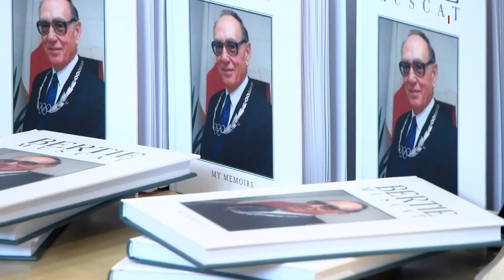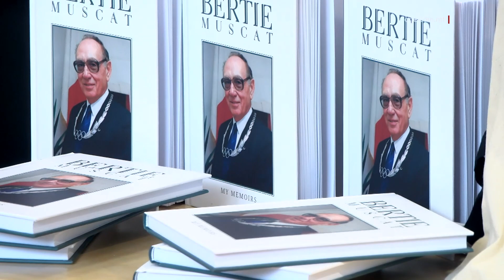APPOĠĠ GĦALL-ISTUDENTI ATLETI LI SE JIEĦDU SEHEM FIL-GSSE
ONE.COM.MT •
Appoġġ lill-istudenti li jiffurmaw parti mill-kontinġent Malti fil-Logħob tal-Istati Żgħar tal-Ewropa li se jiftaħ f’Malta l-ġimgħa d-dieħla.

Fil-Junior College saret konferenza stampa li fiha atleti li huma studenti fl-Università ta’ Malta jew fil-Junior College irċevew dikjarazzjonjiet ta’ sapport tal-Ministru responsabbli mill-Edukazzjoni u l-Isport, Clifton Grima; mir-Rettur tal-Università Alfred J. Vella; mill-Prinċipal tal-Junior College, Paul Xuereb; mill-Kap Eżekuttiv ta’ Sport Malta, Mark Cutajar; mill-President tal-Kumitat Olimpiku Malti, Julian Pace Bonello; u minn Bertie Muscat, eks atleta u llum membru tal-Eżekuttiv tal-Kumitat Olimpiku Malti.

Min-naħa tieħu, Bertie Muscat kellu kliem ta’ tifħir għall-atleti li ntgħażlu biex jirrappreżentaw lil pajjiżna u saħaq li għandhom ikomplu jirsistu u jaqbżu l-aspettattivi li għandhom. Huwa tkellem dwar kemm hu importanti li Malta tieħu sehem f’kompetizzjonijiet internazzjonali, fejn l-atleti jingħataw pjattaforma fejn ikunu jistgħu juru l-ħiliet sportivi tagħhom.

Waqt l-avveniment ġie mniedi l-ktieb ‘Bertie Muscat- My Memoirs’. Huwa kien implimenta riformi li taw spinta lill-isport Malti u kien strumentali fil-bidu tal-Logħob tal-Istati Żgħar tal-Ewropa.

Francesca Catania u Kris Samwel Bartolo, huma tnejn mill-atleti Maltin li se jkunu qegħdin jirrappreżentaw lil pajjiżna fl-isport tal-Judo.

Francesca Catania qalet lil One News li mhix faċli li tkun student filwaqt li tipprattika b’mod professjonali sport għal qalbek iżda, grazzi għad-determinazzjoni u l-iskemi favur l-istudenti, dan isir possibbli. Min-naħa tiegħu, l-atleta Kris Samwel Bartolo tkellem dwar xi jtisser li tkun atleta u li tirrappreżenta lil pajjiżek.

FRANCESCA CATANIA
ATLETA FIL-GSSE

“Bħalissa qiegħda l-Università u hemm skema jgħidulha Student Athlete Support Programme. B’din l-iskema jien inkun nista’ nsiefer meta jkolli bżonn għal training camps u competitions u dik tgħinni ħafna speċjalment bħala atleta fil-judo biex inkun nista’ navvanza fil-karriera tiegħi.”

KRIS SAMWEL BARTOLO
ATLETA FIL-GSSE

“Fiżikament u anki emozzjonalment tinbidel ħafna u ssir iktar iddixiplinat u jagħtik post ieħor fejn tista’ tikber u timmatura bħala persuna.”

Il-Ministru Clifton Grima awgura lill-atleti kollha li huma eżempju ċar ta’ kif wieħed għandu jirsisti u jkollu l-ambizzjoni sportiva. Huwa saħaq fuq l-importanza li wieħed jikseb l-aqwa riżultati sabiex il-ġenerazzjonijiet tal-futur ikollhom mudelli li jispirawhom biex jirnexxu. Huwa għamel refrenza wkoll għall-investimenti kbir li qed isir fil-qasam sportiv Malti.

CLIFTON GRIMA
“Jirappreżentawna b’suċċess u, għalfejn le, jirbħu l-midalji u nisimgħu l-Innu Malti.”